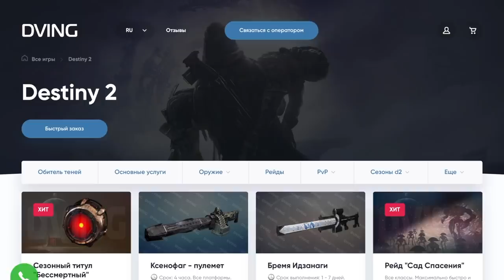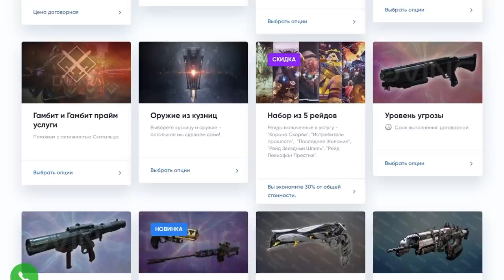Destiny 2. Замена пауку-отшельнику. Сезон "Рассвет".